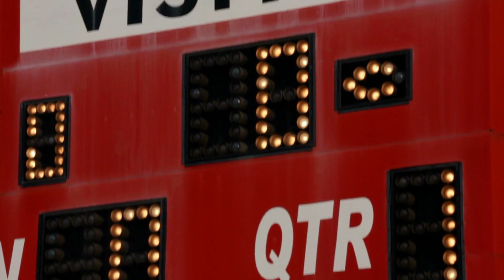Get Going And Then Get Good